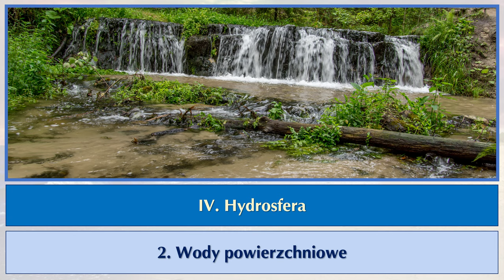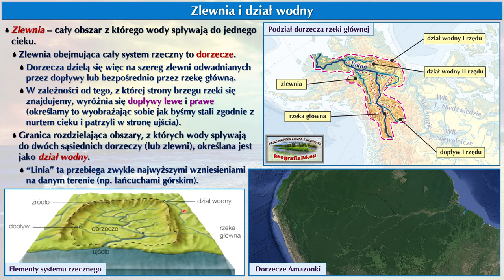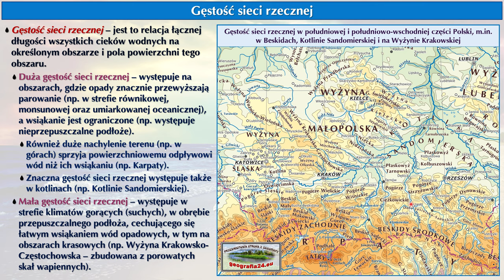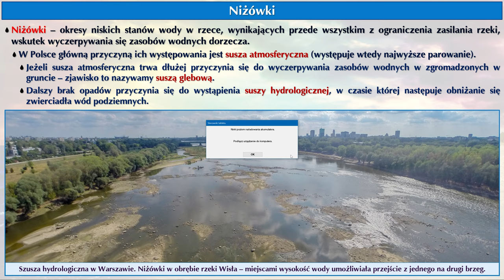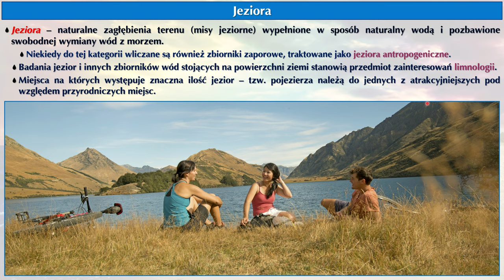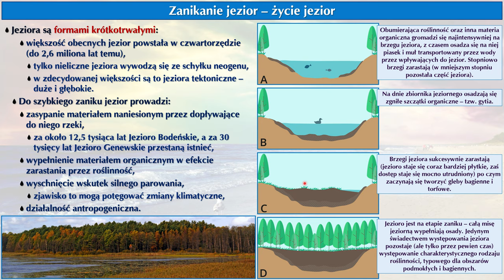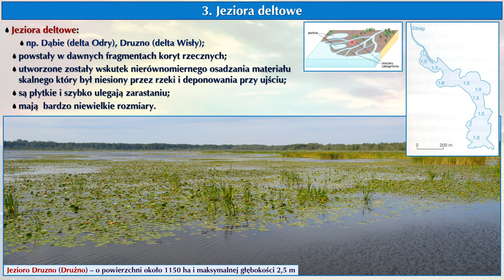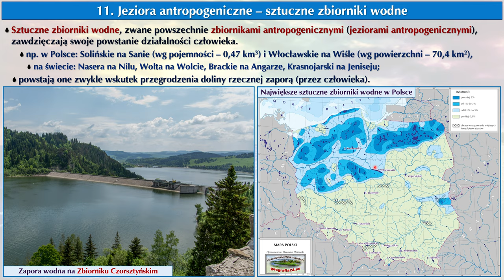pp1 4 02a Wody powierzchniowe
GEOGRAFIA FIZYCZNA ŚWIATA (POZIOM PODSTAWOWY)
"4. Hydrosfera"
Temat: 2. Wody powierzchniowe